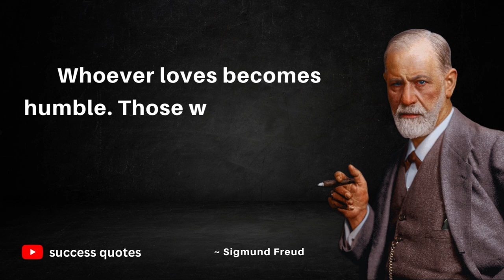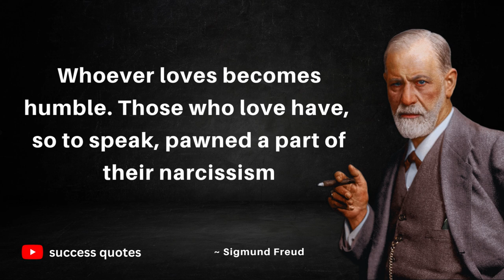Sigmund Freud's quotes for young generation to not regret late.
Sigmund Freud (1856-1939) was an Austrian neurologist and the founder of psychoanalysis. His theories focused on the significance of the unconscious mind and childhood experiences in shaping human behavior and mental health. Freud's work has had a lasting impact on psychology and introduced concepts such as the id, ego, and superego, as well as defense mechanisms and dream interpretation.
Discover a collection of powerful quotes from renowned thinkers and successful individuals that will uplift and guide you in both your personal and professional life.